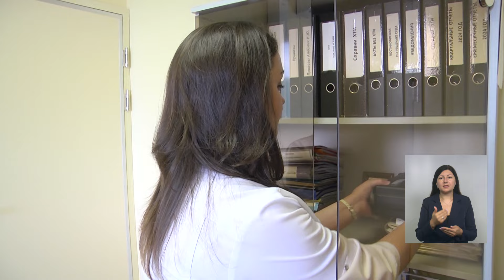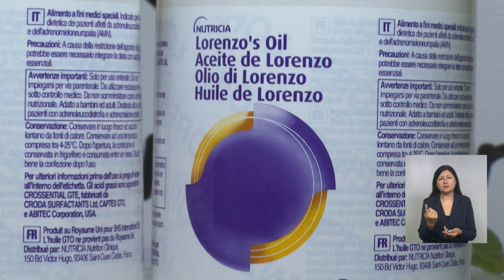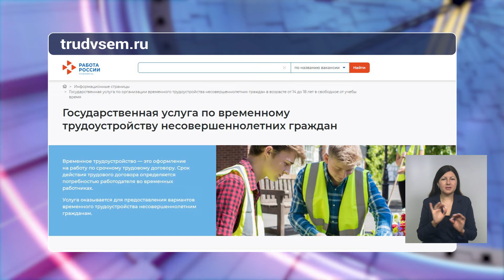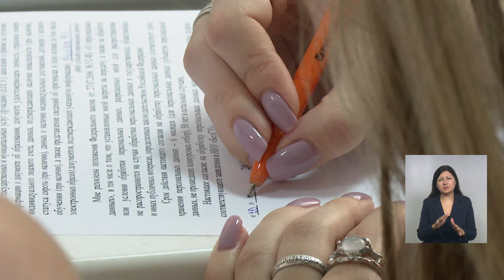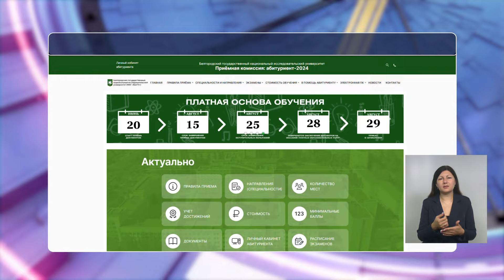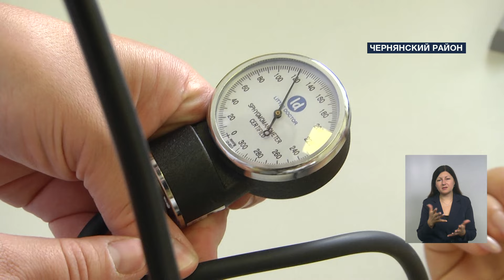«Такой день». Белгородские новости (выпуск 20.06.24)